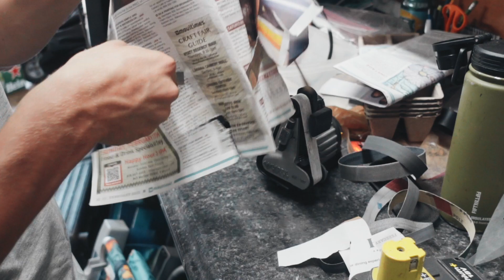Making Simple Knife From an Old File | NO FORGE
In this video I made a knife with a blade from and old file and the handle from an Axis deer antler shed. This is a great first knife because you don't need a forge, just make sure you don't get the blade too hot.